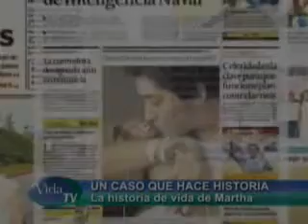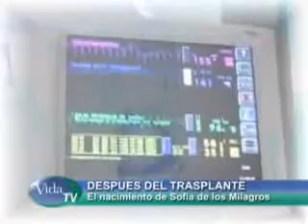El Caso de Martha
Se llama Martha Pecarrere y fue trasplantada de hígado en la semana Nº 21 de su embarazo, y es uno de los quince casos en el mundo que se conoce en la medicina. No se le podía practicar una cesárea previa al trasplante, ya que en ese caso el bebé muy probablemente moriría, pero sin embargo ella necesitaba urgente un nuevo hígado para seguir con vida. Pese a todo, ambas están dadas de alta. Los médicos que la atendieron han sido protagonistas de una hazaña de la medicina argentina. Es el quinto caso a nivel mundial en el que con unproblema así sobreviven madre e hija.